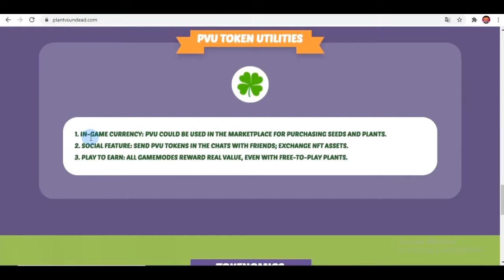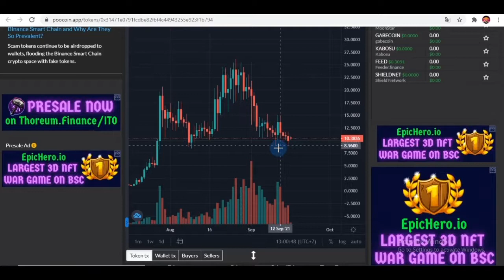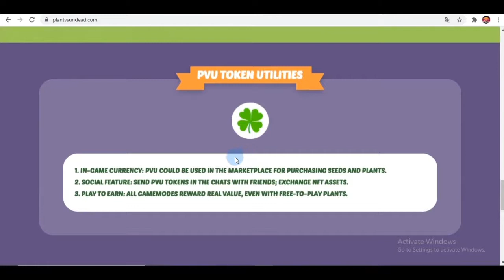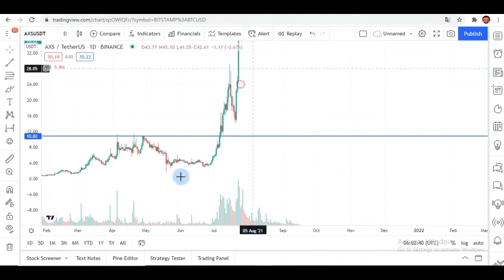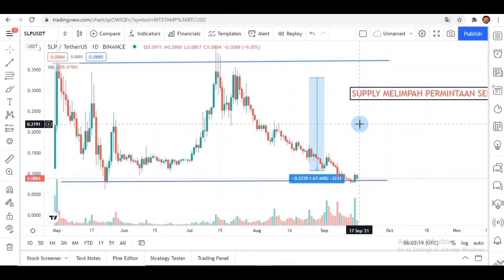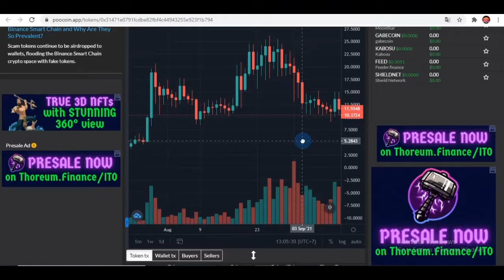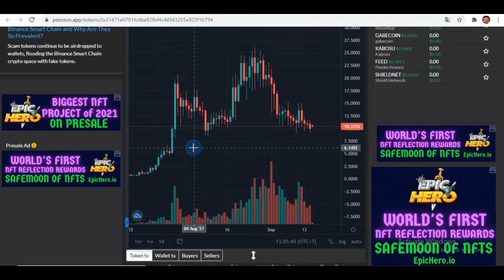PVU NYENTUH $100 DI 2022 APAKAH MUNGKIN?! SIMAK ANALISIS TOKEN PVU PLANT VS UNDEAD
Anti Nyangkut Clubhouse Free Signal

REVIEW PVU TOKEN PLANT VS UNDEAD CRYPTO

Anti nyangkut clubhouse membahas seputar koin crypto potensial bagus dan mempunyai visi mencegah kamu menjadi seorang sangkuters.